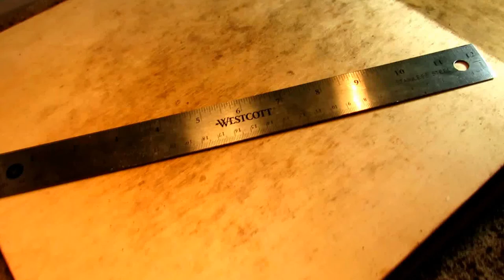Juvie sav eats 2 Sally's Silversides and refuses third. 2x w/music.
~one inch shorter than the monitor's SVL .